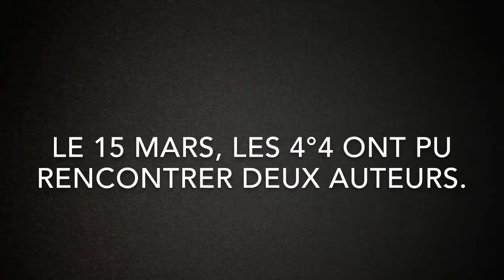Loanne et Nada